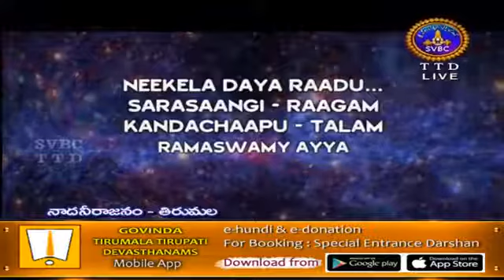Manda Anantha Kirshna Flute|| Neekela DayaRaada-Sarasaangi Raagam